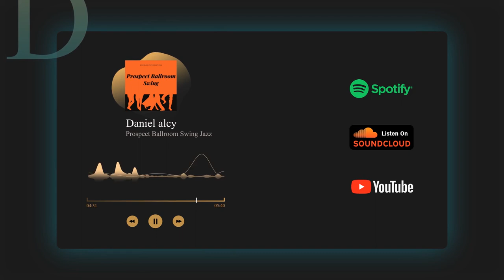Prospect Ballroom Swing Jazz_ an Official Music Video by Daniel Beats Productions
My name is Daniel Alcy, I am the CEO of Danielbeatsproductions and avid learner of music. I fell in love with the piano at the age of 5 and was eager to learn more about sounds bass, drums and other instruments mixing together to create beautiful music. I have been inspired to encourage people to never give up. I demonstrate this through my music productions. I believe my music can be beneficial for any listener because my aspiration is to encourage them. I make music that has been divinely inspired to help heal people. But my journey was not all on my own. I spent a lot of time learning from professionals to better my talent so I can one-day share talent with people. In fact, a good portion of my music is to give back to the Artist. I currently teach kids and adult how to play the piano while encouraging them to stay positive. My soundtracks are fun, encouraging which has a happy effect on its listeners. This lead me to create Danielbeatsproductions. I want to share my music with individuals who can experience rich and vibrant sound. I make soundtracks for Hip-Hop, R&B, SpokenWords, EDMPOP, Gospel, Jazz, Urban, Classic and VideoGames. My hope is that you will enjoy this journey with me and my products and have a Danielbeatsproductions time of joyful.